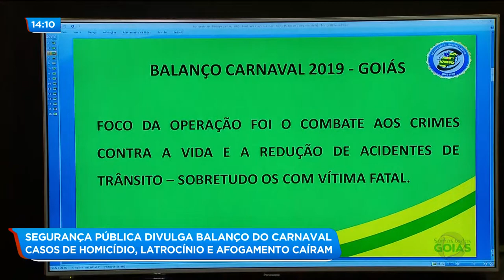SEGURANÇA PÚBLICA DIVULGA BALANÇO DO CARNAVAL: CASOS DE HOMICÍDIO, LATROCÍNIO E AFOGAMENTO CAÍRAM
A Segurança Pública de Goiás apresentou um balanço sobre o trabalho das forças policiais do estado durante o feriado prolongado de carnaval. O balanço é positivo, já que a maioria dos índices criminais apresentou queda em relação ao carnaval do ano passado.